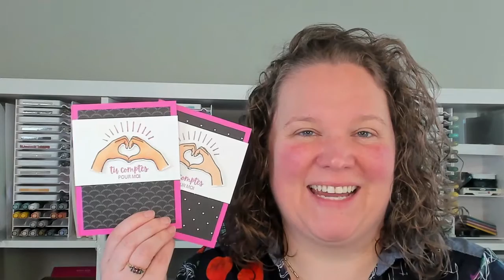Résumé : Colorer avec des Stampin'blends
Tous mes trucs pour créer de magnifiques dégradés de couleurs avec les marqueurs à l'alcool Stampin'Blends avec la nouvelle collection "Tous ensemble" disponible en exclusivité jusqu'à épuisement des stocks.